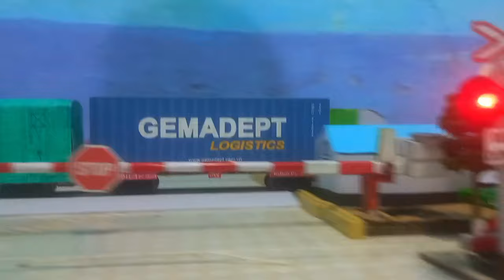TOP 14 WONDERFUL TOY TRAINS MADE BY PAPER!CỰC KÌ XỊN SÒ VỚI 14 ĐOÀN TÀU HỎA MÔ HÌNH LAO QUA NHƯ ĐIÊN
Rất vui khi được trở lại cùng với các bạn trẻ của kênh mô hình xe lửa nha! Hôm nay mình đã tổng hợp tất cả là 14 đoàn tàu hàng và tàu khách thống nhất trên tuyến đường sắt Bắc Nam! Tại đây các bạn có thể chiêm ngưỡng các đầu máy như D19E,D13E,D20E,... kéo các đoàn tàu hàng SSY1,HH9T,SE2,TN3... hi vọng các bạn sẽ thích video và nhấn đăng kí kênh ủng hộ cho mình nha! Xin cám ơn tất cả các bạn! Xin chào tạm biệt và hẹn gặp lại!